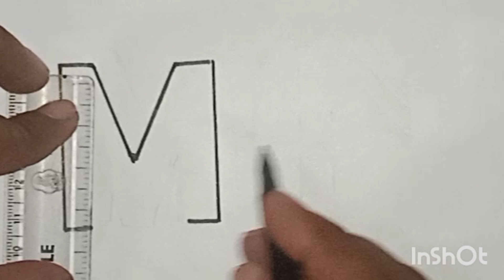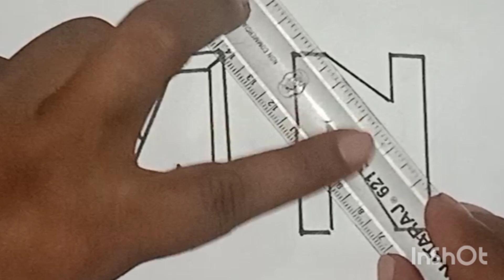a to z series 3d drawing M N for beginners| how to draw 3d letter | 3d letters drawing tutorial